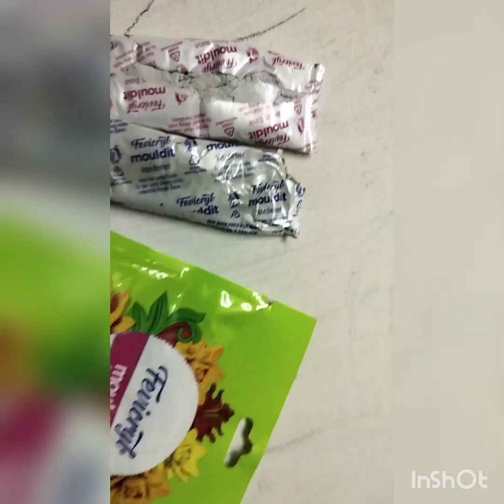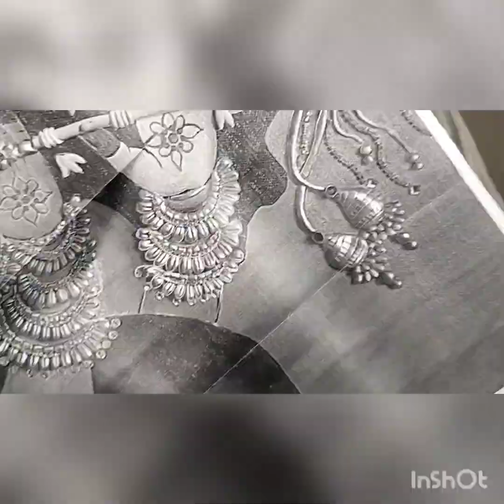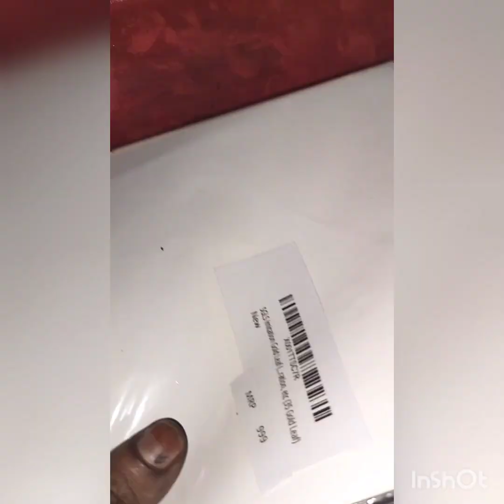Mouldit Krishna painting Easy.